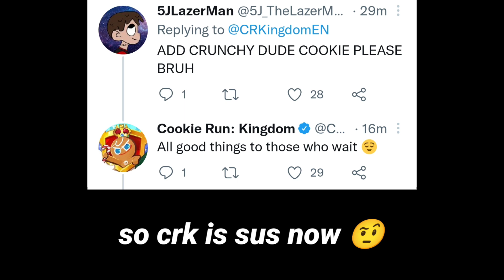Crunchy chip & financier cookie are coming to cookie run kingdom!!?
omg i'm excited